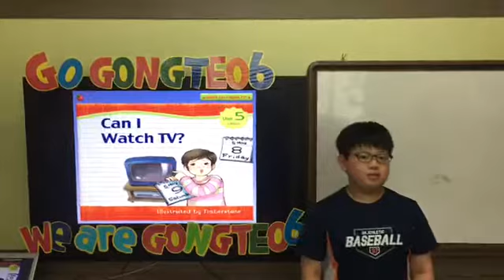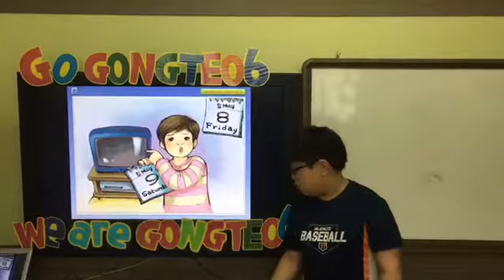능동6센터 6월 영어발표회 장승진